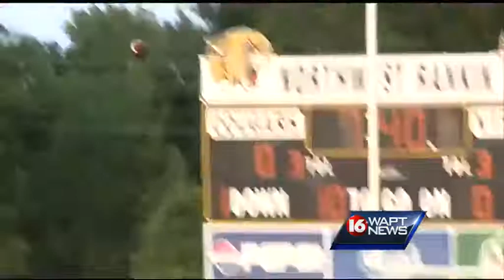Meridian vs. Northwest Rankin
Meridian 34, Northwest Rankin 7